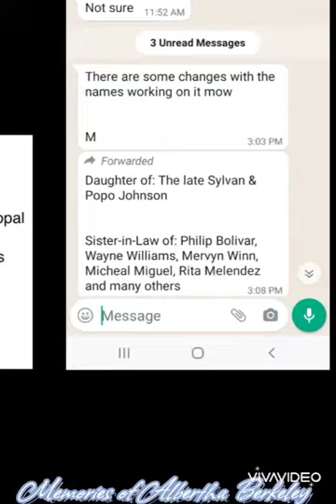Albertha Berkeley slide show